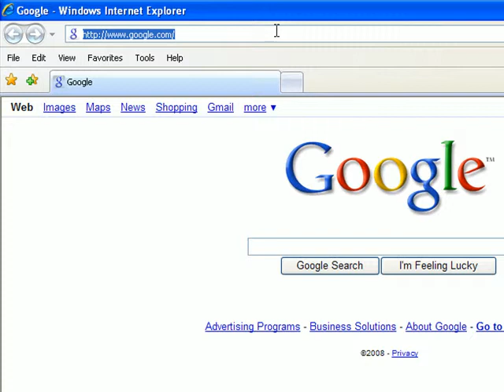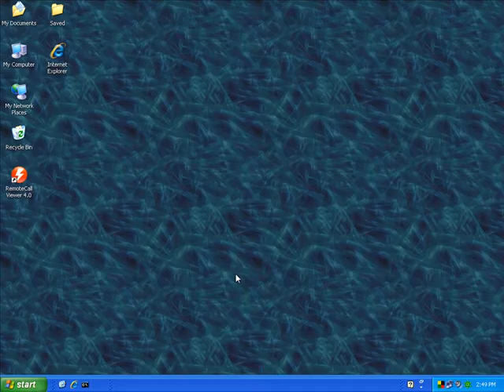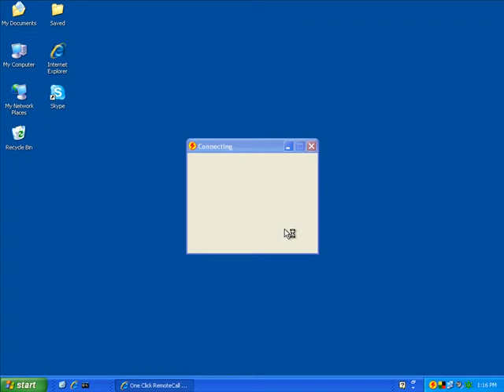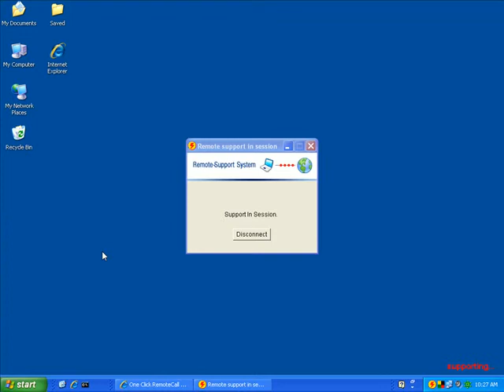RemoteCall 4.0 Installation Video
This video quickly shows you how to install and connect using RemoteCall 4.0 - attended remote support solution from RSUPPORT.